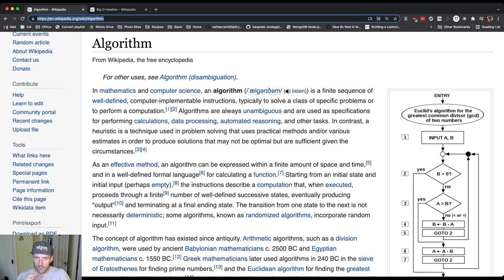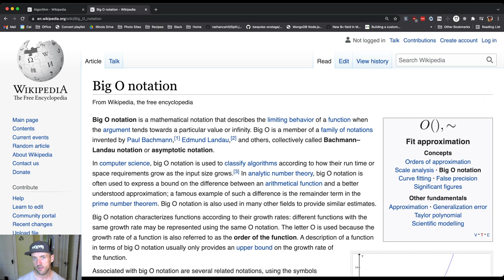CS 124 Kotlin: Algorithm Analysis and Big-O Notation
In this video we'll explore algorithm analysis and the Big-O notation that we'll use to classify algorithm performance.